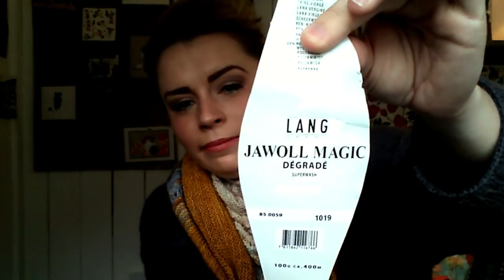Rosies Knitting Shed - Episode 1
Hi guys, welcome to my first ever podcast/video i have done. sorry it isn't very professional but we all have to learn :). all of my details for the patterns and yarns i have used are all on my Ravelry page.

Pom poms: